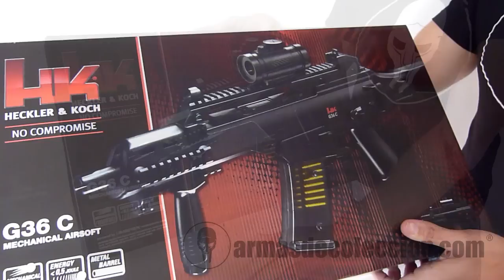HK G36C Oficial Muelle